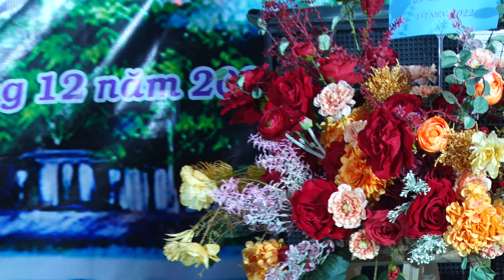Ca sĩ Vinh Nguyễn trình bày bài hát HÀ GIANG QUÊ HƯƠNG TÔI